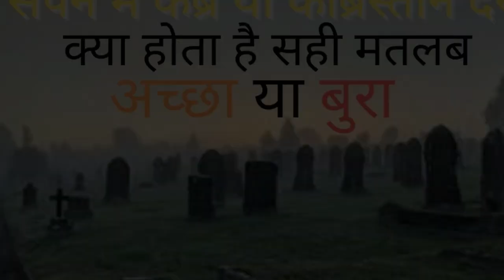सपने में कब्र देखना मतलब | khwab mein qabristan dekhna | khwab me qabar khodna, phool, murda dekhna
Seeing cemetery in dream meaning in Hindi / urdu – sapne ya khwab mein qabar dekhna ka matlab kya aur kaisa hota hai? Sapne mein khud ki ya dusre ki qabar dekhne ki tabeer. Sapne mein kabr ya qabar khodna ka sahi arth. Sapne mein qabar ke murde ko zinda dekhne ka fal. Sapne mein qabristan dekhna kaisa hota hai? Sapne mein qabar par phool dalna ya sundar qabar dekhne ka sahi matlab kya hoga? Sapne mein qabar ke murde se baat karna ya khud ko qabar ke andar dekhne ki tabeer. Sapne mein qabar par rone ka matlab kya hota hai? Sapne mein pariwar wale ki qabar dekhai dene ka sahi arth.